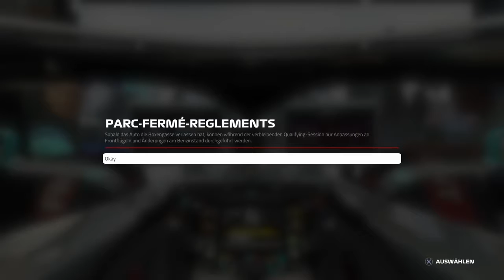F1 2019 Karriere Session 2 Der Große Preis von Australien #021